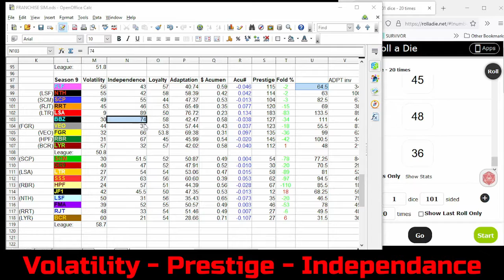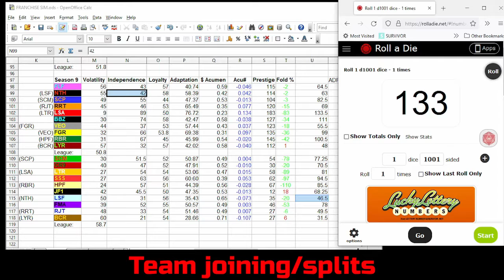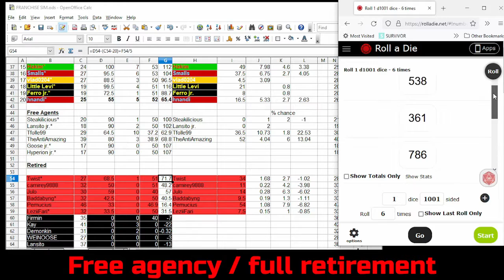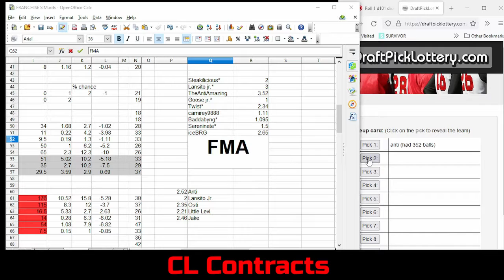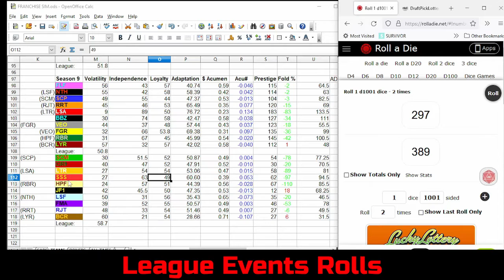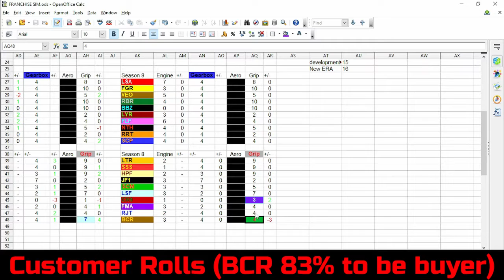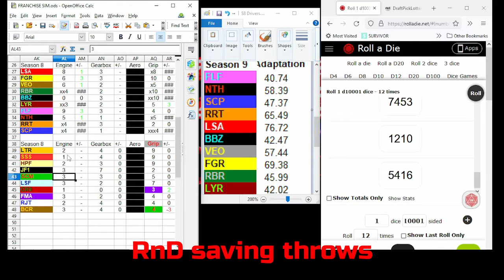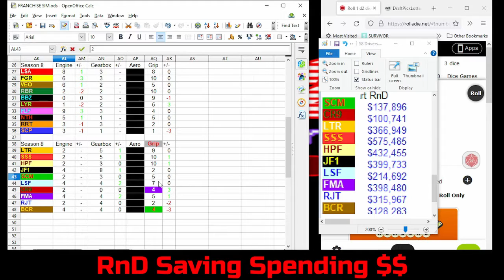S8 OFF SEASON - UR2DL MOTHER GOOSE MASSIVE League SIM